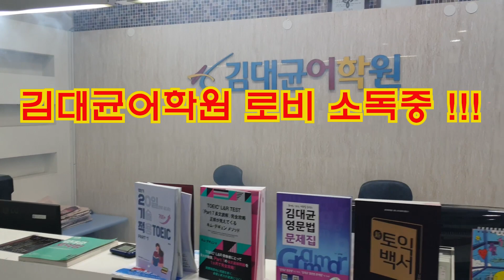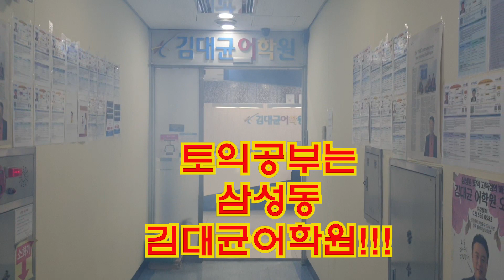강남토익학원 삼성동 김대균어학원 코로나 예방 소독완료!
강남토익학원 김대균어학원 코로나 예방 소독완료!
어려운 시기일수록 실력을 키웁시다!
건강하게 즐겁게!
토익은 삼성동 김대균어학원에서 궁부하세요!
3월4일 토익 월수금반 개강
3월5일 토익 화목반 개강
3월7일 토익 토요집중반 개강!
수강문의 취재문의는 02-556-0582(영어빨리)